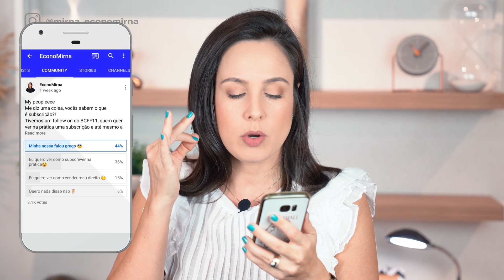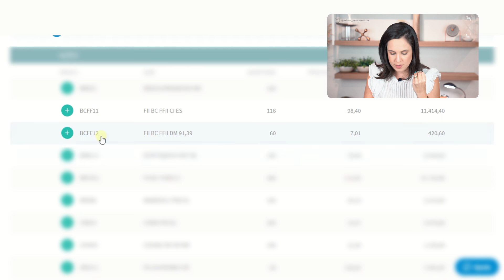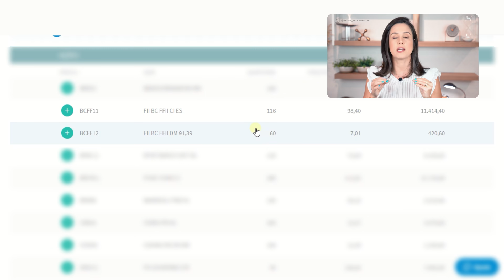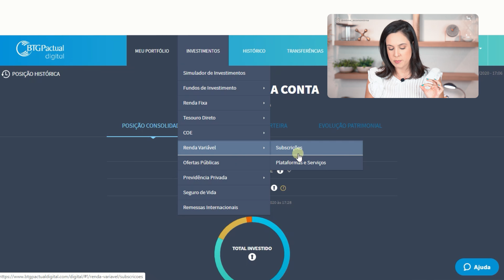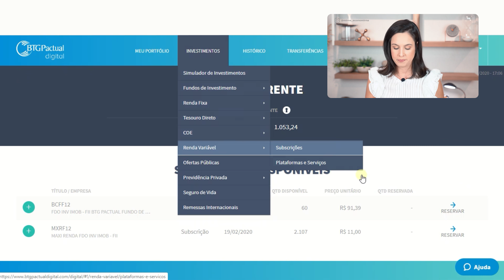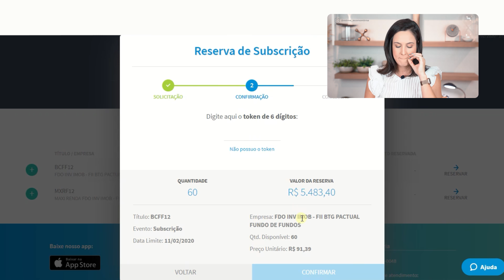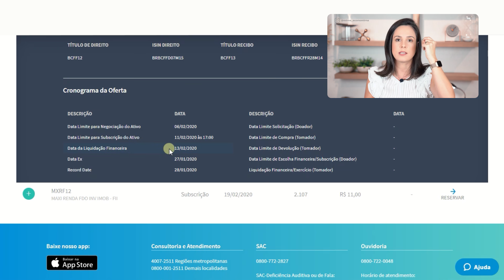Como fazer uma SUBSCRIÇÃO de Fundos Imobiliários (FIIS) NA PRÁTICA!